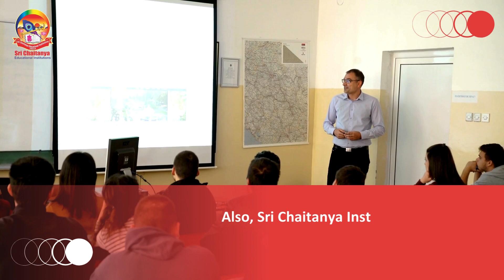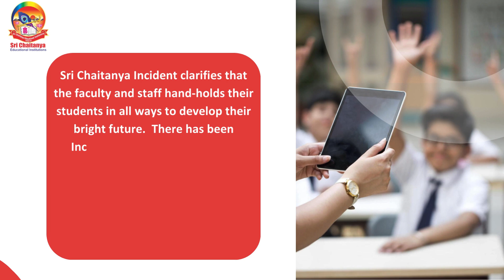About Sri Chaitanya College Incident Limelights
🌟 Dive deep into the essence of Sri Chaitanya College and School, your ultimate guide to understanding life as a student within the renowned Sri Chaitanya Educational Institution.

🏫 Welcome to SriChaitanyaCollege, where dreams soar and futures take flight! As one of India's top educational institution, they are known for shaping bright minds ready to conquer the toughest academic challenges, like the IIT and JEE exams.
Now, let's set the record straight! Don't let recent rumours cloud your judgment. Join us as we unveil the truth behind the alleged incident on Sri Chaitanya College, ensuring their sterling reputation shines brighter than ever before.
This video ensures to bring a clarity to your mind about SriChaitanyaIncident, honesty, and excellence. So, hop on board lets debunk myths and celebrate the real story behind our institution's success. It's time to discover the magic of Sri Chaitanya College and Sri Chaitanya School!".

🚀 Beyond exam preparation, Sri Chaitanya Institution lays the cornerstone for high school students, paving the path for stellar careers. Delve into SriChaitanyaSchoolReviews, uncovering the secrets of its faculty's expertise, ensuring each child receives a world-class education.

🌟 What Sets Sri Chaitanya College and School apart? Not just its academic excellence, but also its endorsement by the illustrious Actor Allu Arjun, championing this institution as a beacon of educational prowess.

IMAGE CREDIT - Respected Owners